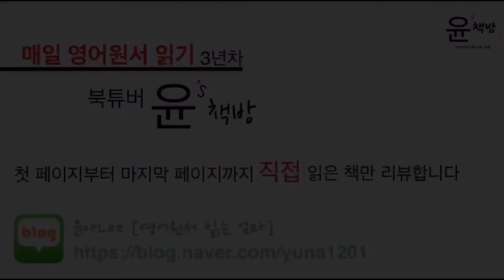베스트셀러 영어원서 Where the Crawdads Sing (번역서: 가재가 노래하는 곳)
베스트셀러 영어원서 Where the Crawdads Sing (번역서: 가재가 노래하는 곳) 리뷰입니다